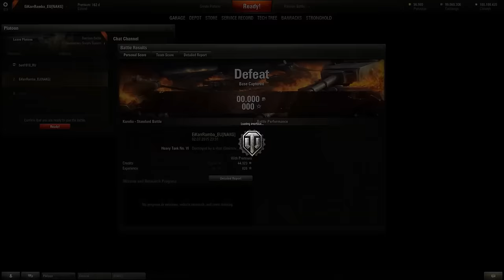World of Tanks | Preview vom "Heavy Tank No.VI" | #292 [ German / Deutsch ]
► World of Tanks Gameplay mit einem Let's Play von WoT auf German / Deutsch - Hier seht ihr auch die ein oder anderen Tipps und Tricks.

So und direkt die nächste Preview vom Testserver und zwar mit dem Tier 6 Premium der Japaner dem "Heavy Tank No.VI". Dabei handelt es sich eigentlich um einen eroberten deutschen Tiger und aus diesem Grund ist der schwere Panzer nicht nur etwas für Freunde der Japaner sondern eben auch für Anhänger der deutschen Panzer.